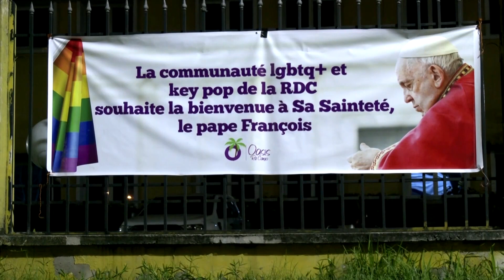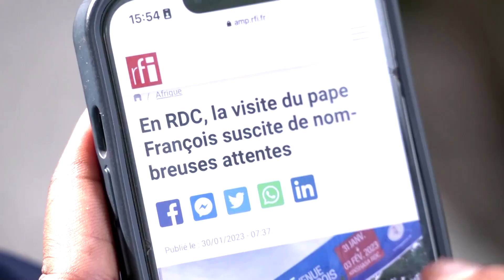Pope Francis Says Laws Criminalizing LGBT People Are a ‘Sin’ and an Injustice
Pope Francis said on Sunday [Feb 5] that laws criminalizing LGBT people are a sin and an injustice because God loves and accompanies people with same-sex attraction.

Francis, who made his remarks in response to a reporter's question aboard the plane returning from a two-country trip to Africa, received the full backing for his comments from two other Christian leaders on the plane with him.

"The criminalization of homosexuality is a problem that cannot be ignored," said Francis, who then cited unnamed statistics in which 50 countries criminalize LGBT people "in one way or another," and about 10 others have laws including the death penalty for them.